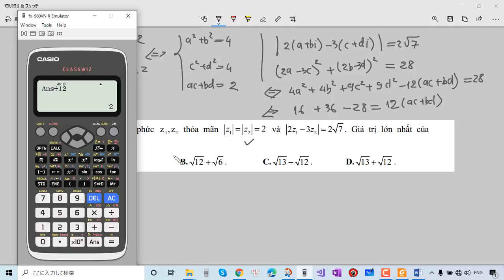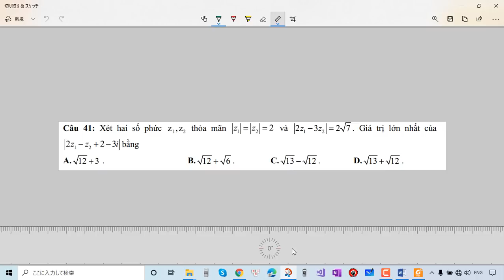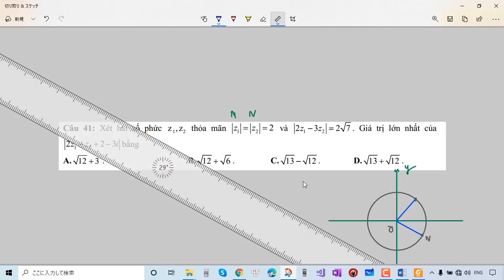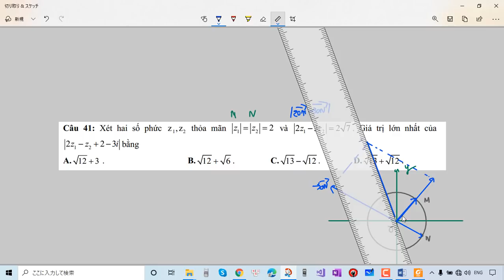KHTVN12 SỐ PHỨC PHÁT TRIỂN ĐỀ MINH HỌA HÌNH HỌC VECTO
HỎI & ĐÁP TẠI Địa Chỉ dưới đây :
1. Like fanpage tại:
3.
Xem video tiếp theo :
1. HÌNH HỌC KHÔNG GIAN CỔ ĐIỂN
2. KHẢO SÁT HÀM SỐ
3. PT Lượng Giác
4. Hàm Số Mũ & Logarit
5. PP Tọa Độ Oxyz
6. Giải Đề HKII Toán 12
7. Nguyên Hàm & Tích Phân
8. Số Phức
9. Giải Đề Thi Thử THPTQG 2019